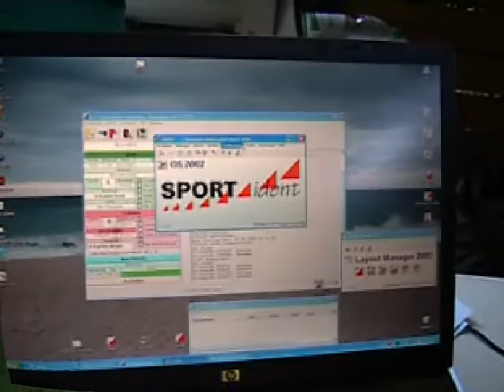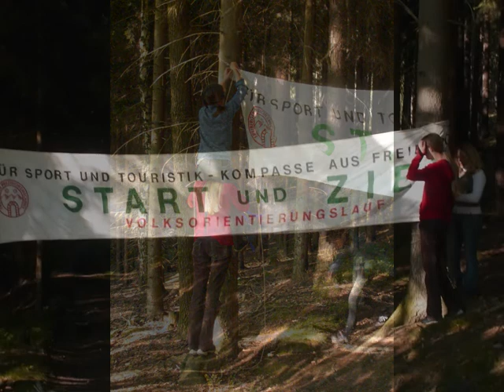Sächsische Meisterschaft Staffel 2008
Sächsische Meisterschaft Staffel 2008 in Cunnersdorf (Sächsische Schweiz)